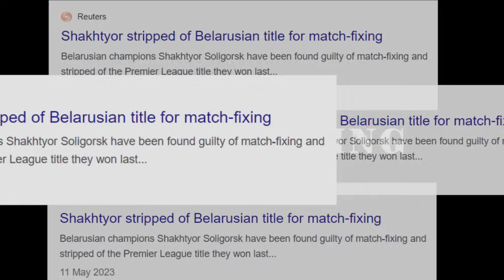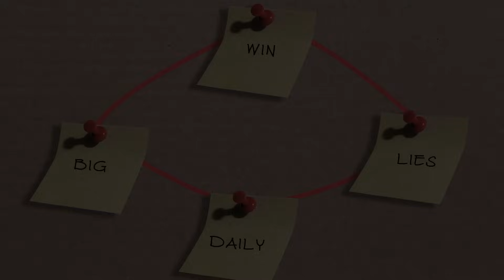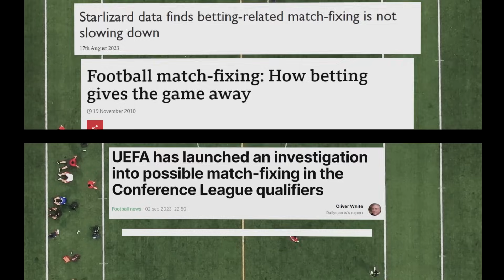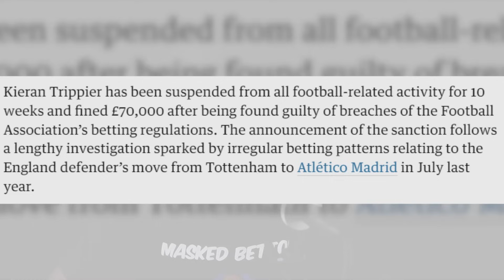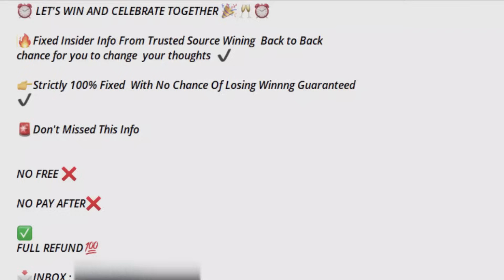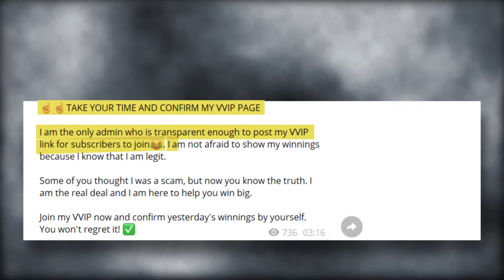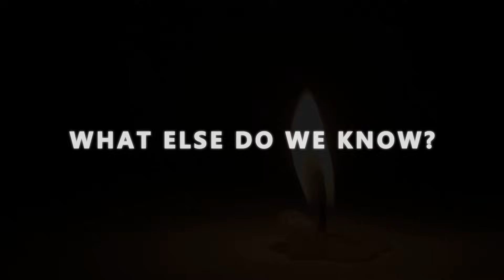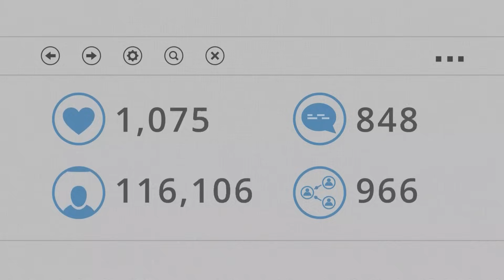How Match Fixing Destroyed Sports Betting Forever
In the busy world of sports betting, we extensively expose the match fixing evil destroying sports and sports betting. Welcome to "Real Masked Bettor Betting Tips" where today instead of betting on football, we document the crime side of sports betting (the fixed matches betting craze)...

I also make daily football prediction videos  aside the monthly documentaries about sports betting market, betting strategies and betting education